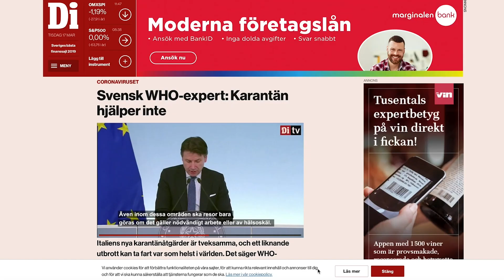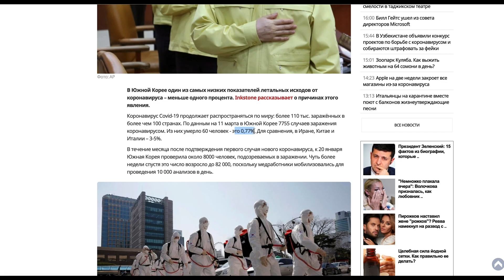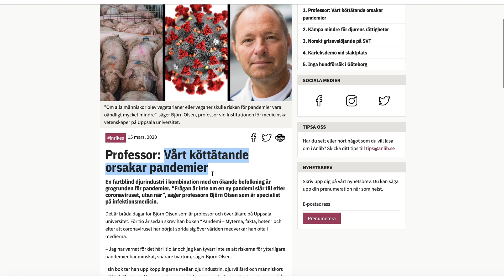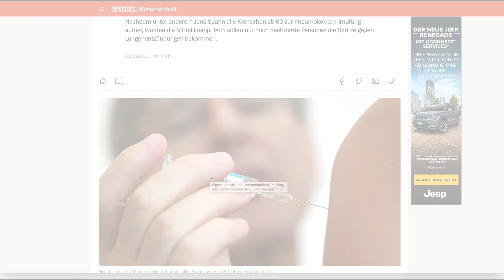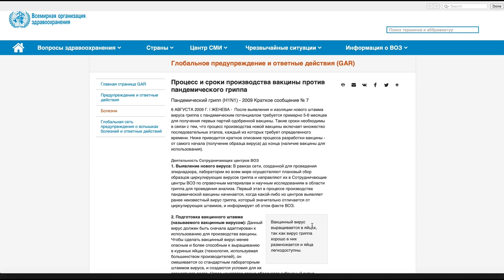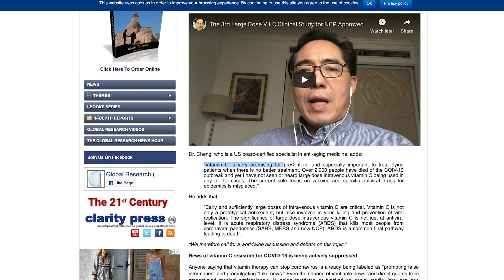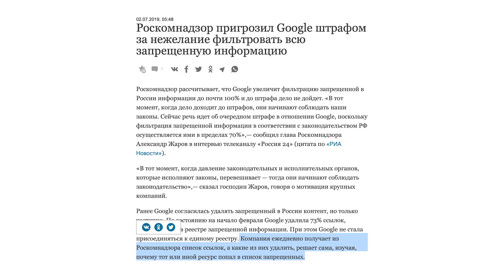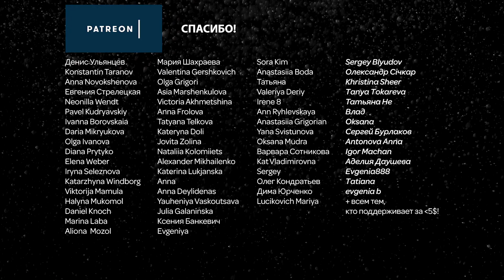Как защититься от короны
Гарвардский эпидемиолог предсказывает, что от 20 до 60 процентов мирового населения заразятся этим вирусом в течение года. Меркель предположила, что 70% немецкого населения в зоне риска.

"Если бы все люди стали вегетарианцами или веганами, риск пандемии был бы бесконечно меньше", - Бьорн Олсен, профессор кафедры медицинских наук в Упсальском университете. Поедание мяса приводит к пандемиям.

Мы вывернули природу наизнанку и хотим затоптать свое невежество очередной порцией медикаментов и новеньких вакцин.

В Сингапуре лишь один из пяти смог закончить 14-дневный противовирусный курс медикаментов. (ятрогенный фактор)

Почему в России, где самый высокий уровень сердечных заболеваний в мире,
людей не предупреждают о том, что препараты, используемые для лечения высокого давления, увеличивают риск инфицирования коронавирусом и могут приводить к более опасному исходу?

Самое плохое, что вы сейчас можете сделать — прививку от гриппа.

Самое хорошее, что вы сейчас можете сделать — исключить продукты животного происхождения из питания. Вакцинный вирус выращивается в яйцах, он хорошо в них размножается, поэтому очевидно, что яйца — это идеальная еда для вирусов и всевозможных патогенов, также как и молочные продукты, содержащие в себе протеин, который необходим вирусам для репликации.
В курицах сидит вирус, который приводит к избыточному весу и многие люди им заражены. и в целом патогенная микрофлора от поедания еды, гниющей в кишечнике, способствует развитию вирусов.

Доктор Браунштейн: При первых признаках заболевания я предлагаю своим пациентам принимать по 100 000 ед. Витамина А (НЕ бета-каротина), 50000 ед. Витамина D3 и 5-10 000 мг витамина С в день в течение четырех дней. Беременные женщины не должны принимать высокие дозы витаминов А и D. Витамин С может быть повышен до толерантности кишечника.

Доктор Ричард Ченг: Нынешний акцент на вакцинах и конкретных противовирусных препаратах для эпидемий неуместен.

Лекарства являются третей по частоте причиной смерти после болезней сердца и рака.

Фото животных шведской организации защиты прав животных Djurrätsalliansen.

Музыка Bestrack - Hajime